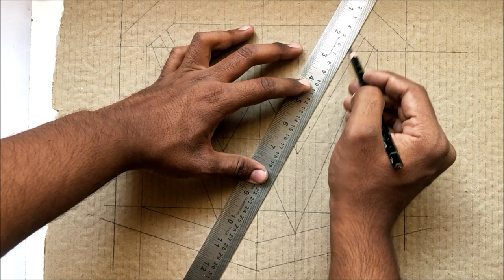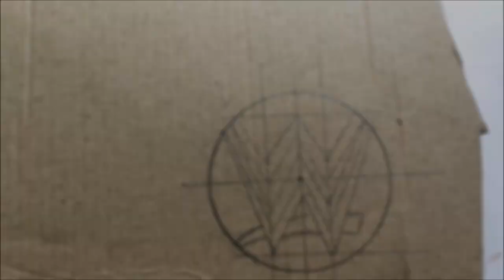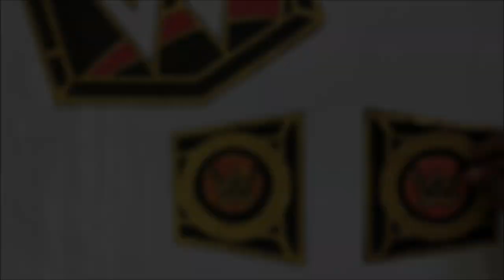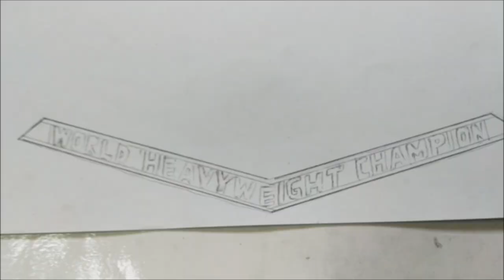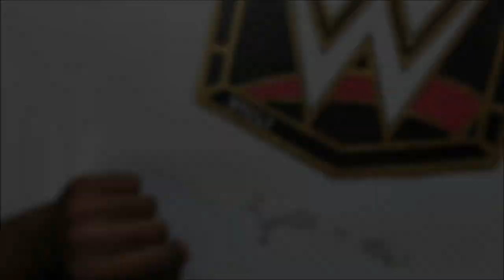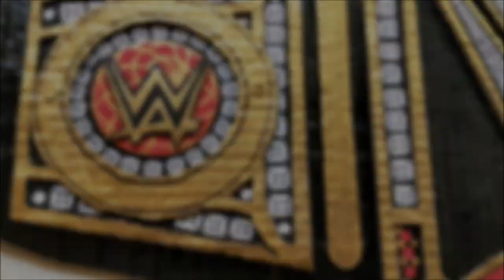How To Make WWE Championship Title Belt | DIY WWE Championship | Make WWE Championship At Home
How To Make WWE Championship Title Belt

Materials Needed:

-Cardboard
-Gold Acrylic Paint
-Black Enamel Paint
-Red Craft Paper (Optional)
-White Glue
-Hot Glue
-Cutter Knife
-Scissor
-Ruler
-Compass
-Black Marker Pen
-Pencil
-Brushes

*I Did Not Use Any Templates, I Used Photos Of The Championship For Reference & Made My Own Measurements.

*Measurements:

Main Plate -

27.5 cm Length
26.5 cm Height (Center)

 Inner Heptagon Of The Main Plate:
(From Top Side, Clockwise)
17 x 3.5 x 15.5 x 11.5 x 11.5 x 15.5 x 3.5 cm

Outer Heptagon Is At 2.5 cm from the inner, The spacing besides the diamonds is at 0.5 cm on all sides.

Side Plates - (Each)

15.5 x 13 x 11 cm (Height x Length x Height)

5.5 cm radius (Outer Circle)
3 cm radius (Inner Circle/logo)

* Overall Length Of The Belt-

50" (127 cm)

Materials that I use:

Metallic Gold Color

Precision knife

Black paint

Craft paper

Black Marker

How To Make WWE Championship
How To Make WWE Championship Belt
How to make WWE belt at home
How to make WWE championship at home
How To Make WWE Title Belt
How To Make WWE Belt
How To Make WWE Championship Belt From Cardboard
How To Make WWE Championship From Cardboard
DIY WWE Championship
DIY WWE Championship Belt
make WWE belt at home
Making WWE Championship
Making WWE Championship Belt
Making WWE Belt
Cardboard WWE Championship
Cardboard WWE Belt
WWE Championship DIY
WWE Championship Belt DIY
WWE Title DIY
WWE Title Belt DIY
WWE Championship Cardboard
WWE Title Cardboard
WWE Belt Cardboard